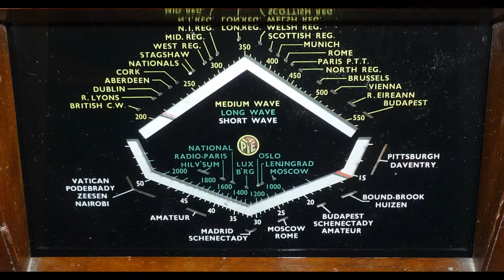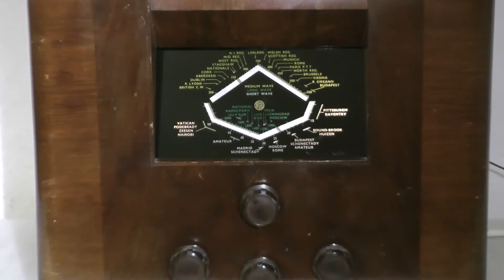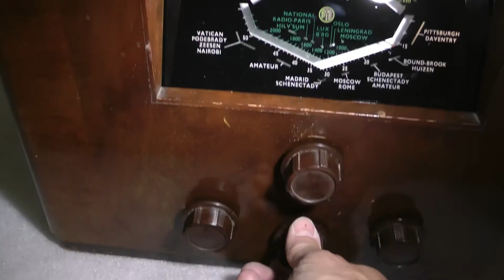MP PYE Cambridge 1938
Vintage tube radio from 1939,